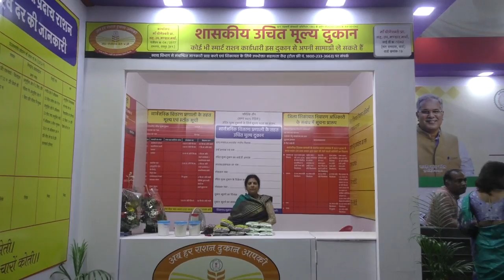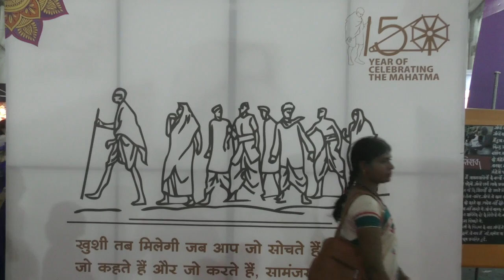खाद्य विभाग, फ़ूड कंट्रोलर अनुराग सिंह भदौरिया इंटरव्यू राज्योत्सव लाइव फॉरएवर